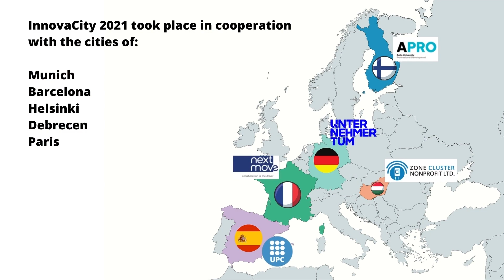InnovaCity - Tackling Urban Mobility Challenges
InnovaCity, powered by EIT Urban Mobility, tackled prevailing urban mobility challenges in 5 Design-Thinking Workshops that took place online in collaboration with the cities of Munich, Barcelona, Helsinki, Debrecen and Paris!Listen to the final winning team from the city Debrecen (Hungary) sharing their innovative solution!